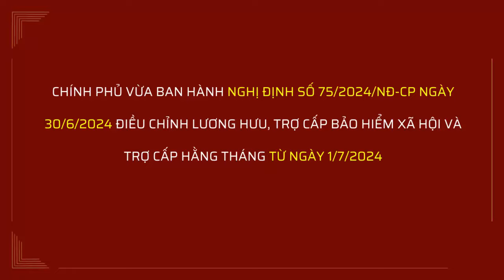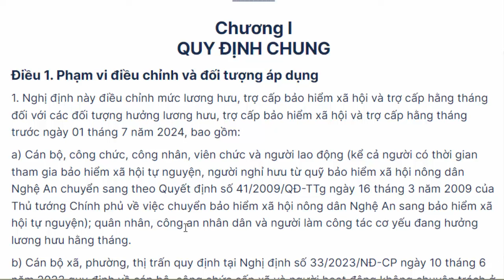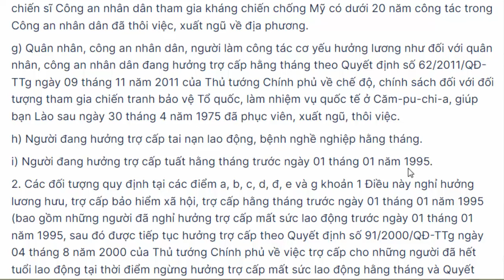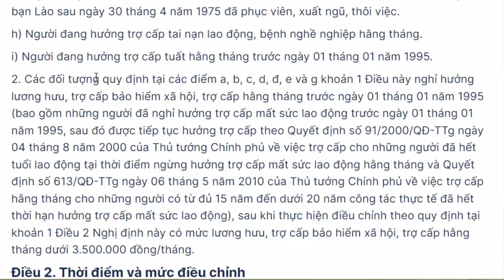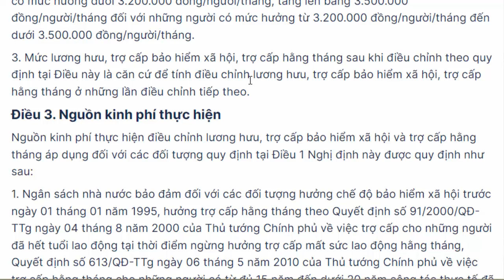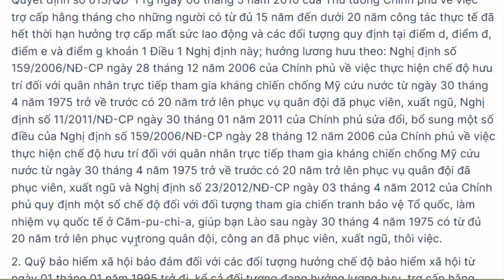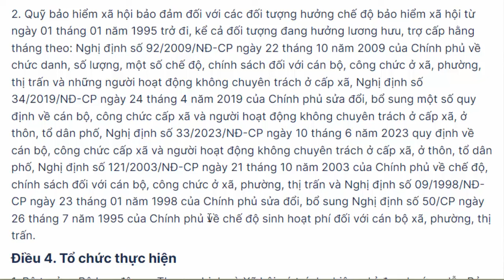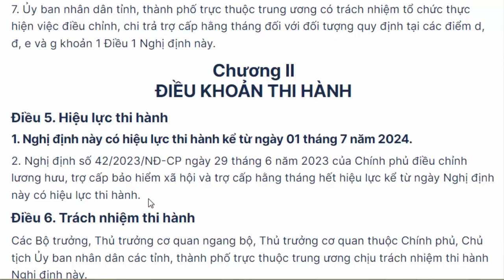NÓNG: Chính Phủ Ban Hành Toàn Văn Nghị Định Tăng Lương Hưu Từ Ngày 1/7/2024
NÓNG: Chính Phủ Chính Thức Ban Hành Toàn Văn Nghị Định Tăng Lương Hưu Từ Ngày 1/7/2024